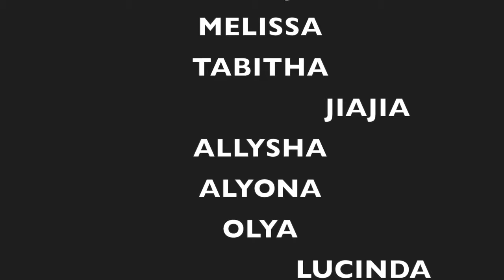fashion fashionshow SanFrancisco hue startupMingle runway Womens clothing at elliemei.com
Ellie Mei

Unique Resort .  Evening gowns. Wedding.Bridesmaid .Kids .Red Carpet .Pageant Dresses.We design and manufacturer fashion clothing .